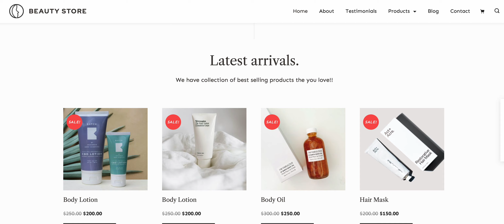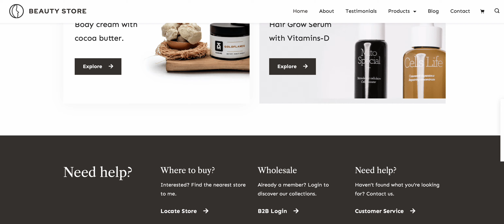ONLINE STORE WEBSITE - BEAUTY STORE